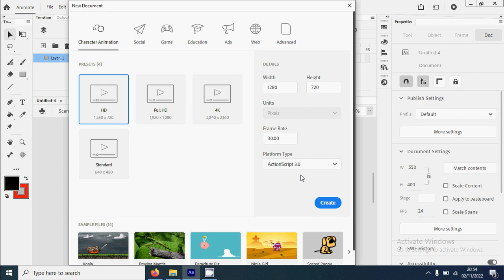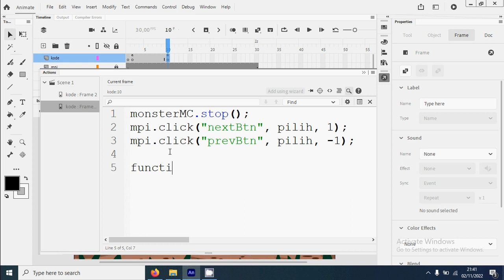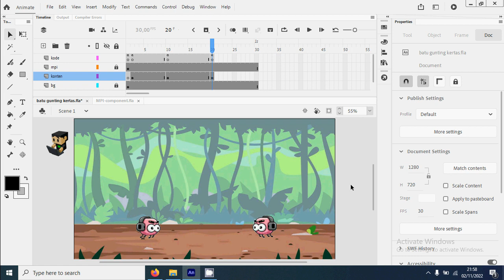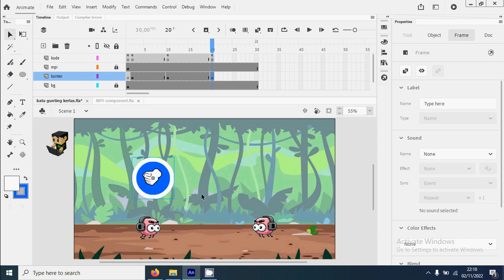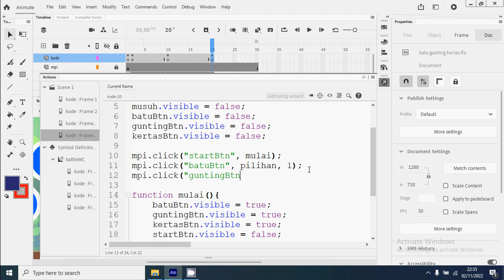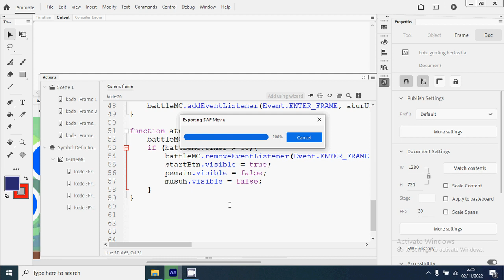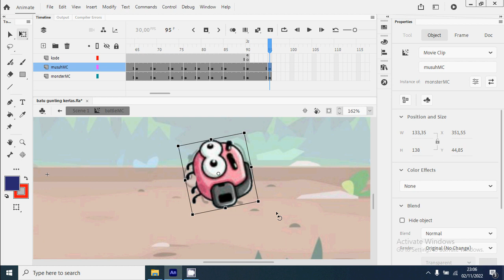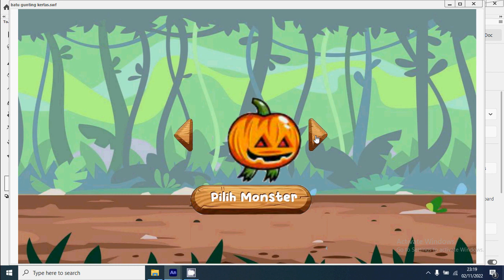Membuat Game Batu Gunting Kertas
Tutorial kali ini adalah membuat game batu gunting kertas lengkap dengan pilihan karakter monster dan animasi pertarungan. Kode permainan dapat dilihat di